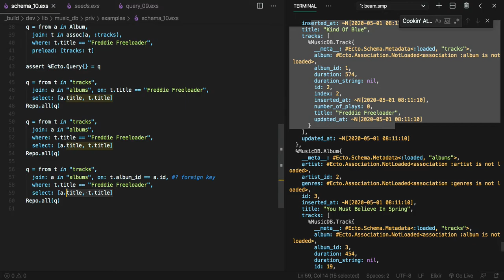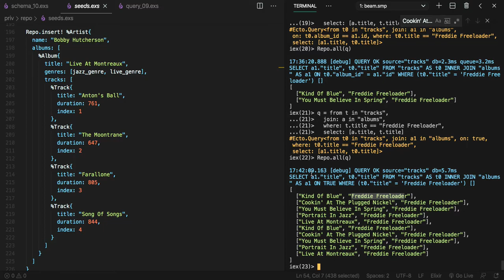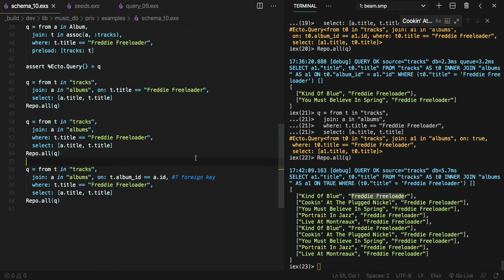[엘릭서 Ecto] 517 - schema_10 (3/3)